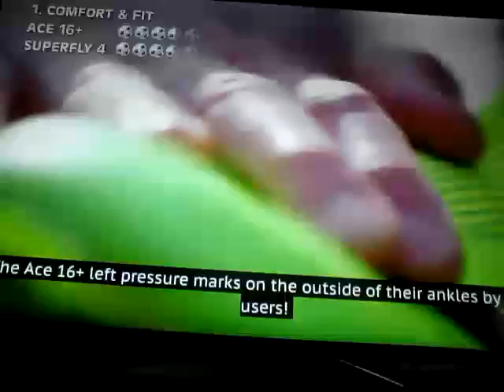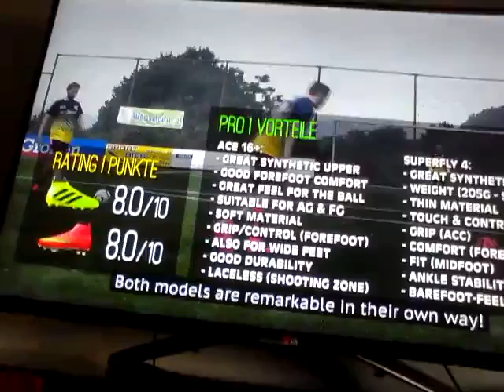Crampon ronaldo vs pogba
Dydy94 mokrani